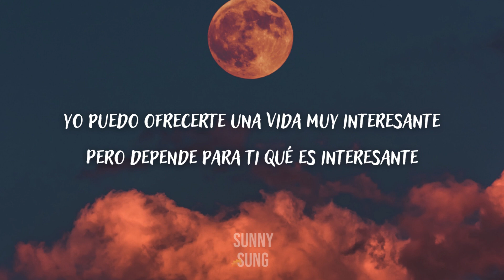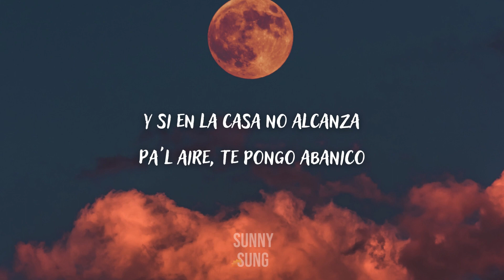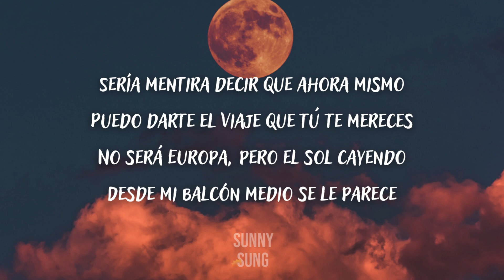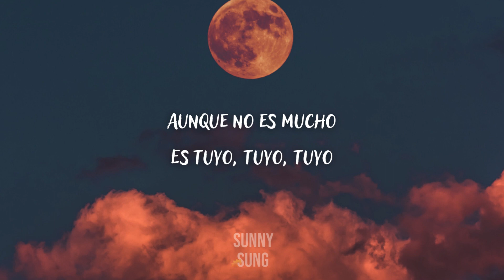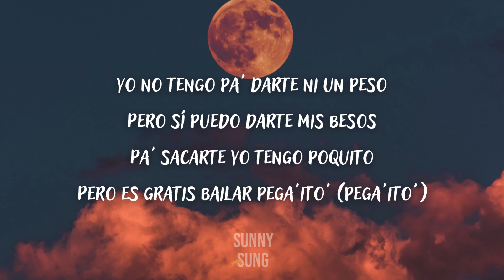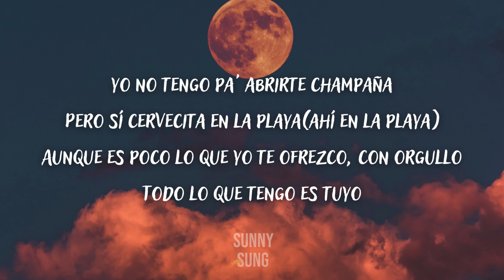☀️Vida De Rico-Camilo(LYRICS-LETRA)☀️